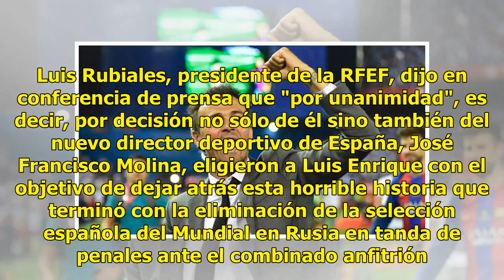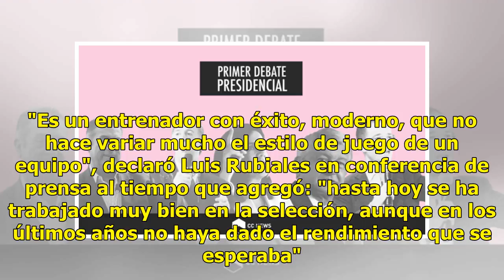Habemus técnico: Luis Enrique es el nuevo estratega de la selección española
La cosa estuvo así: Julen Lopetegui dirigía a España, pero de pronto, a días de iniciar el Mundial en Rusia, se dio a conocer que sería estratega del Real Madrid terminando la competencia. Los directivos de la Real Federación Española de Futbol (RFEF) se enfadaron, lo destituyeron, se quedó al cargo...